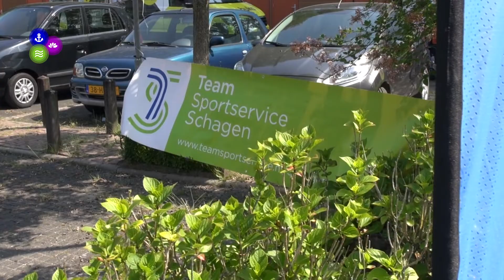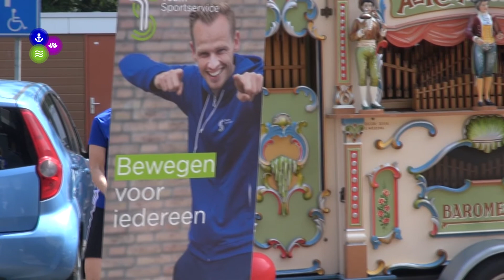Wethouder Kruit doet mee aan Nationale Beweegdag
Wethouder Joke Kruit van de gemeente Schagen was vrijdagochtend één van de deelnemers aan de Nationale Beweegdag.

Een verslag van Ed van Oerle